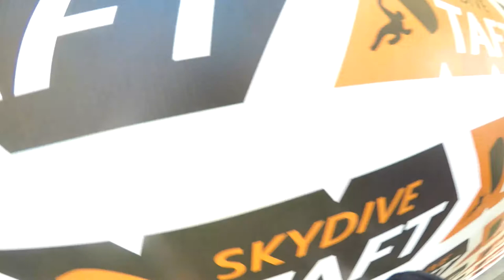Tamarcus Hall Skydive Taft.